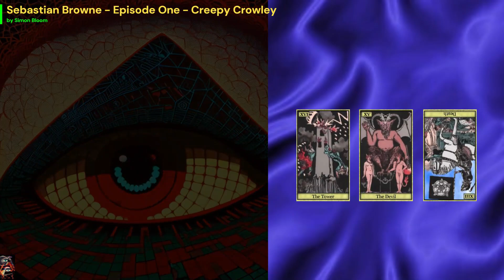Sebastian Browne - Episode One - Creepy Crowley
New enhanced version using CHAT-GPT (AI).
Sebastian Browne is a psychic Tarot card reader who has had some truly fascinating experiences in his line of work. With his unique gift, he is able to tap into the hidden energies and secrets of the universe through the ancient art of Tarot. Not only does he offer guidance and insight to his clients, but he also solves mysteries and uncovers truths that have been buried for centuries.
FICTION WITH A DASH OF FACTS.